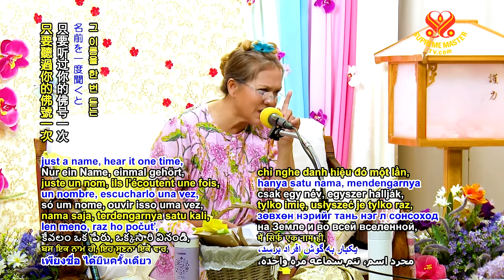成佛的力量💖｜The Power of Buddhahood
我想你們應該將功德全部迴向成佛的果位。成辟支佛也可以，意指你不必教人。你只是成佛、有加持力。你可以加持所有人，任何你想加持的人。在你升天或入涅槃，之後的恆河沙數劫，你的佛號仍可加持任何心懷敬愛的誦唸者。想像一下！那就是為何我們應成佛。

🙏這是我當初出家的原因。我自問：「還有別的我能給世界的嗎？」我若成佛，就能加持人，我就能拯救人。那是你能為人類做的最棒的事了，是吧？即使你捐獻財物等等，他們吃完、用完就沒了。但如果你貢獻加持力，即使只提供你的名字，人們只聽到你的名字，他們就能脫離地獄。這很殊勝吧？（是。）

👉我們讀過那些故事後，得知人們因無明、無知犯錯而下地獄的慘狀後，都想幫助他們，對吧？唯一幫得上忙的方法就是成佛或成菩薩。因為即使只是你的佛號，經過難以計數的無量劫，在地球和宇宙只要聽過你的佛號一次，就可助受苦者脫離地獄。

I was thinking you should dedicate all these merits towards becoming a Buddha. Pratyekabuddha is also OK, means you don’t have to teach people. You just become Buddha, then you have blessings. You can bless all people, any people you want. And even after you came to Heaven, or you went to Nirvana already, eons, thousands of Ganges River eons past, your name still blesses anyone who recites it with reverence and love. Imagine! That’s why we should be a Buddha.

🙏That’s the reason why I left home. I thought, “What else can I give to the world instead?” If I become Buddha, then I can bless people, I can save people. That’s the best thing you can do, right? For people. Even if you offer money and all that, they eat and they finish. But if you offer the blessing, even just with your name, people just hear your name, and they’re liberated from hell. Isn’t that wonderful? (Yes.)

👉After we read all the horrifying, terrible experiences in hell for anyone who makes offenses from ignorance, from not knowing, we all want to help these people, right? So the only way is to be a Buddha or Bodhisattva. Because even your name only, for eons, for countless of time, and Earth, and universe, just a name, hear it one time, helps these suffering people to avoid hell.